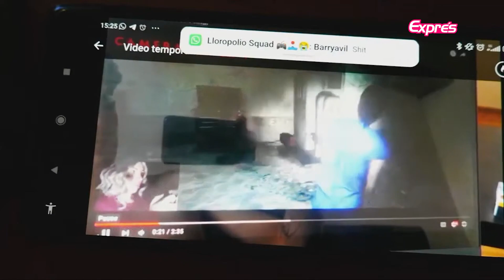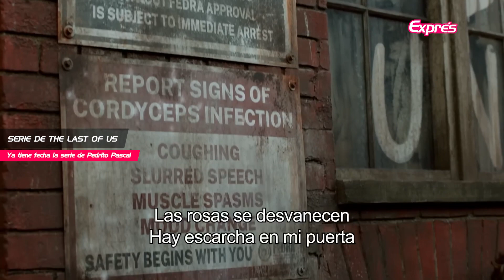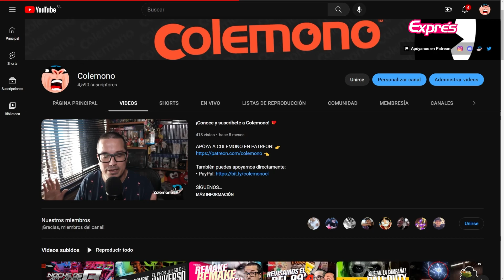Ya hay PRECIO del PlayStation VR 2 en Chile 😱 - EXPRÉS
0:00 Introducción
0:36 ¡Vuelve TOP GEAR!
2:02 Precio del PlayStation VR2
3:37 Steam supera récords
4:23 Leak del juego de Kojima
6:47 El PAPOPEPO de la semana
7:33 Fecha para la serie de The Last of Us
8:30 25 millones de PlayStation 5
9:48 Nuevo récord para COD
10:59 Fecha para Atomic Heart
11:59 Fin